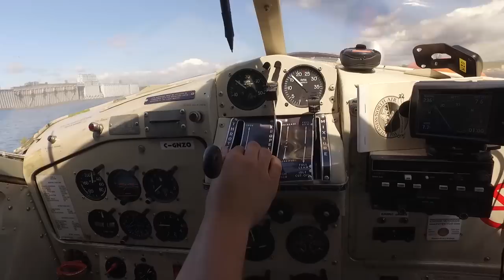Miminiska Brook Trout | Northern Ontario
Mark Melnyk explores the Albany watershed in Northern Ontario (part of Algoma Country) in search of big wild Brook Trout. This show was recorded in 2017.